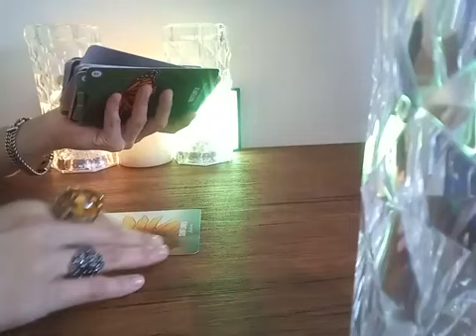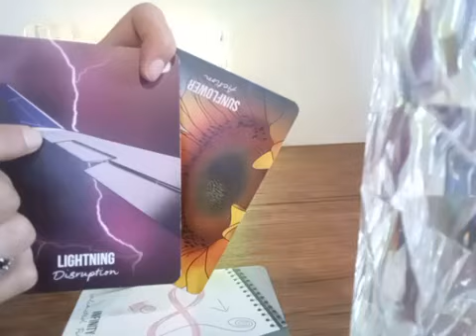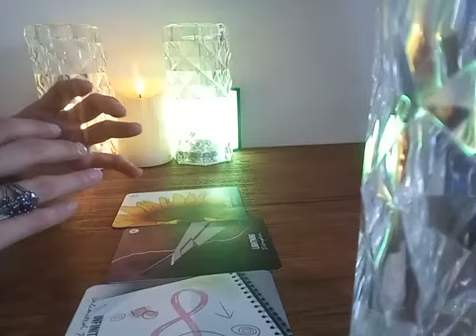ESCORPIO - LLEGÓ LA HORA DE BRILLAR Y DE MOSTRAR QUE TU PUEDES!!